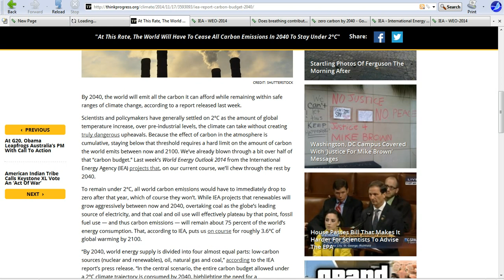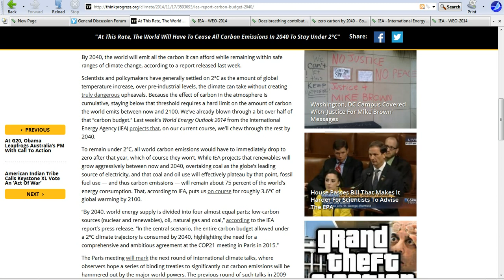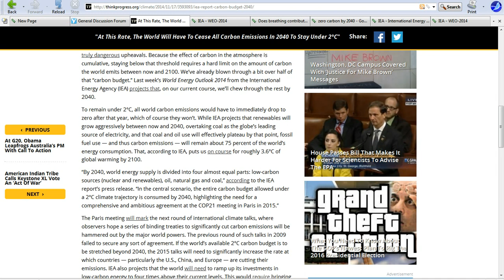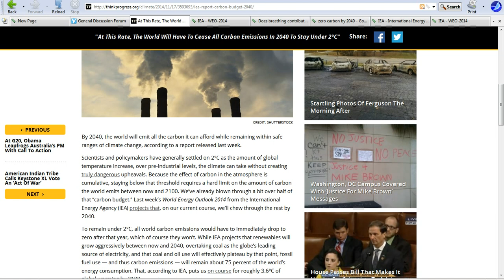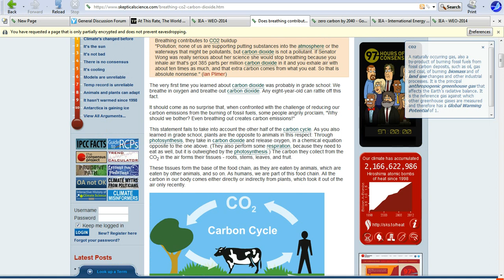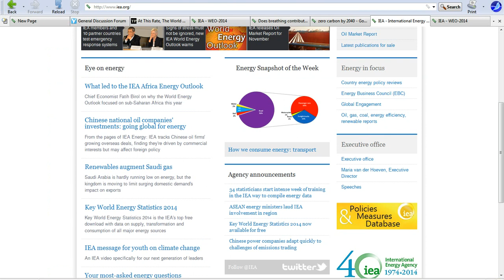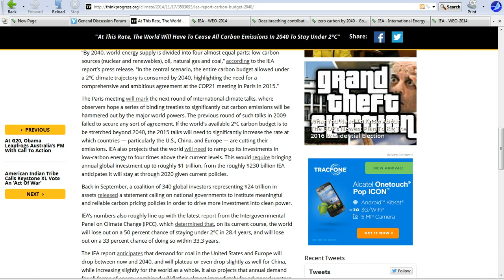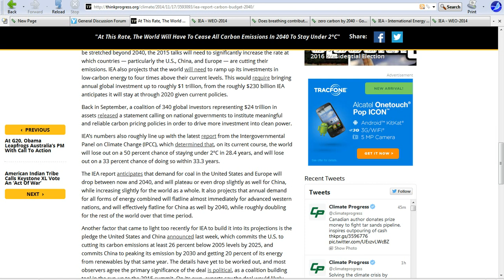UN wants to end all carbon emissions by 2040 Total holocaust!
The International Energy Agency wants to completely end all carbon emissions by 2040 if we stay on our present course. That means no cars, no heat, no fires to cook with, no economy. It means a total holocaust.